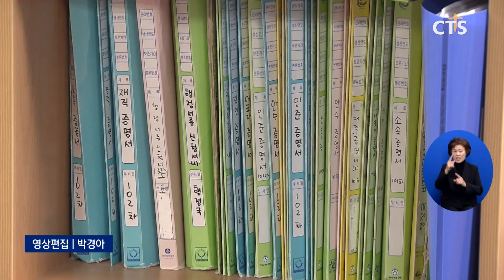침례교, 이종성 총회장 직무 정지 (이한승) ㅣCTS뉴스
법원이 기독교한국침례회 79대 총회장 이종성 목사의 직무를 정지시켰습니다.

서울고등법원은 ‘직무 집행정지 가처분’ 재판에서 “이욥 목사가 제기한 총회장 선거 무효 확인 소송 판결이 확정될 때까지 이종성 총회장이 총회장으로서 직무를 집행해서는 안 된다”고 판결했습니다.

지난 총회에서 이종성 목사와 총회장 자리를 두고 접전을 벌여 근소한 차이로 패배했던 이욥 목사는 이종성 총회장의 허위사실 유포 등을 이유로 총회장 선거 무효 소송을 제기한 바 있습니다.

침례회 총회는 당분간 홍석훈 제1부총회장이 총회장 직무대행으로 활동할 예정입니다.